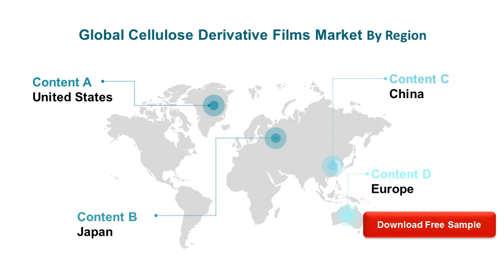Global Cellulose Derivative Films Market Research Report 2021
Global Cellulose Derivative Films Market research report includes specific segments by region (country), by manufacturers, by Type and by Application. Each type provides information about the production during the forecast period of 2016 to 2027. by Application segment also provides consumption during the forecast period of 2016 to 2027.